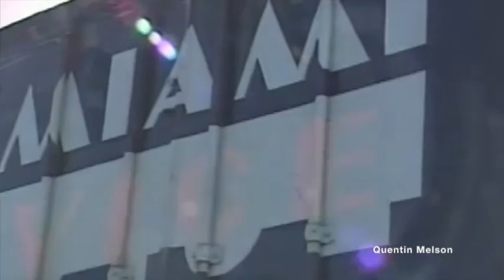Haing S. Ngor (ហាំង សំណាង ង៉ោ) Interview (December 8, 1986)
Haing Somnang Ngor (Khmer: ហាំង សំណាង ង៉ោ; Chinese: 吳漢潤; pinyin: Wú Hànrùn; March 22, 1940 – February 25, 1996) was a Cambodian American gynecologist, obstetrician, actor and author.[1] He is best remembered for winning the Academy Award for Best Supporting Actor in 1985 for his debut performance in the film The Killing Fields (1984), in which he portrayed Cambodian journalist and refugee Dith Pran.[2]

Ngor is one of two actors of Asian descent to win an Academy Award for Best Supporting Actor, the other being Ke Huy Quan in 2023. He survived three terms in Cambodian prison camps, using his medical knowledge to keep himself alive by eating beetles, termites, and scorpions; he eventually crawled between Khmer Rouge and Vietnamese lines to safety in a Red Cross refugee camp.[3] His mother was Khmer and his father was of Hakka Chinese descent.[4] Ngor and Harold Russell are the only two non-professional actors to win an Academy Award in an acting category.[5]

Ngor continued acting for the rest of his life, most notably in My Life (1993), portraying spiritual healer Mr. Ho opposite Michael Keaton and Nicole Kidman. He was murdered in a robbery outside his home in Los Angeles in 1996.[6]